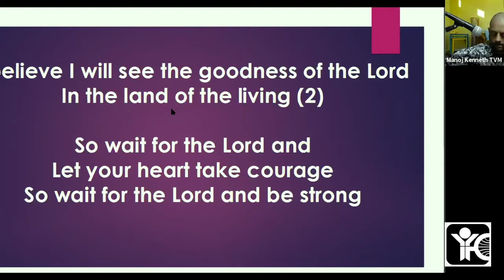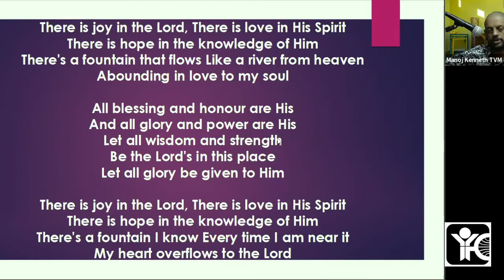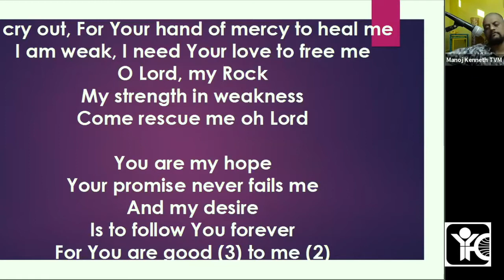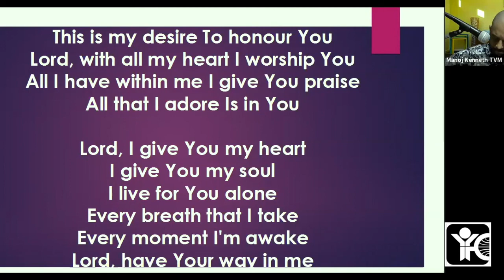Sunday YFC Meeting | Mark 14:41-52 | India Youth for Christ, Trivandrum | 06/09/2020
Sunday YFC Meeting & Bible study on Mark 14:41-52 by Manoj Kenneth, Director, India Youth For Christ, Trivandrum.

0:05 - Song 1: I believe I will see the goodness of the Lord
2:55 - Song 2: There is joy in the Lord
6:20 - Song 3: I cry out
10:58 - Message
59:40 - Song 4: This is my desire To honour You

Song 1:
I believe I will see the goodness of the Lord
In the land of the living (2)

So wait for the Lord and
Let your heart take courage
So wait for the Lord and be strong

Song 2:
There is joy in the Lord, There is love in His Spirit
There is hope in the knowledge of Him
There's a fountain that flows Like a river from heaven
Abounding in love to my soul

All blessing and honour are His
And all glory and power are His
Let all wisdom and strength
Be the Lord's in this place
Let all glory be given to Him

There's a fountain I know Every time I am near it
My heart overflows to the Lord

Song 3:
I cry out, For Your hand of mercy to heal me
I am weak, I need Your love to free me
O Lord, my Rock
My strength in weakness
Come rescue me oh Lord

Your promise never fails me
And my desire
Is to follow You forever
For You are good (3) to me (2)

Song 4:
This is my desire To honour You
Lord, with all my heart I worship You
All I have within me I give You praise
All that I adore Is in You

Every breath that I take